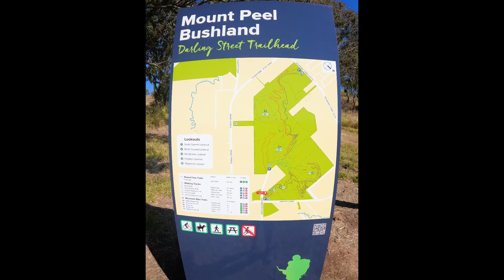Mount Peel, Toowoomba region, Queensland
A 30 second review of the Mount Peel hike.